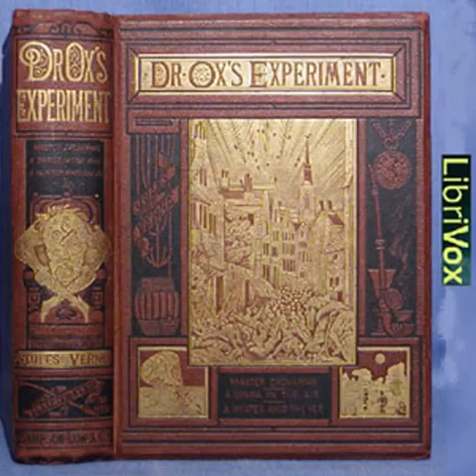Doctor Ox's Experiment by Jules VERNE | Full Audio Book